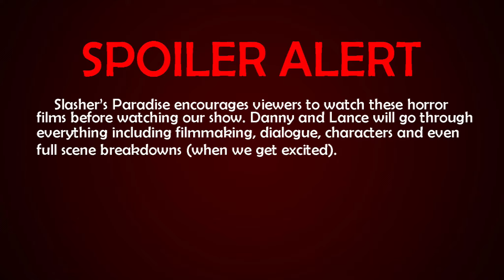Slasher's Paradise- Ep24: Scream Pt 2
Okay, we're really going to talk about the movie this time! Slasher's Paradise takes on the film Scream, with a load of fun takes, fun facts and analysis.

Slasher’s Paradise is horror film podcast for every level of horror movie fan. Each episode breaks down a horror film from head to bloody toe with not only comical takes on the films but some interesting facts along the way. Danny and Lance not only review horror films but go over every detail from lighting, music and sound ambiance to hilarious dialogue, gore and acting choices. Infused with hilarious personal experiences and takes on each film Danny and Lance discuss, debate and challenge each other’s love for every film. If you love horror films or are just curious about what killer belongs to which horror franchise, Slasher’s Paradise is made for you.

You can WATCH our Podcast and chat with us when we premiere our episodes for subscribers on Youtube!

Slasher’s Paradise is also making short films about your favorite horror movie slasher’s as well original horror content.

Slasher’s Paradise is Produced and Distributed by DED Candy

Updates and video highlights of all of our content can be found on our Facebook page:

Even more fun content can be found on the DED Candy Instagram:

Instagram.com/dedcandy

Join a discussion with us and make requests on any one of our platforms!

“Bolt your windows, lock your doors, the Slasher’s Paradise horrorthon is about to begin!”